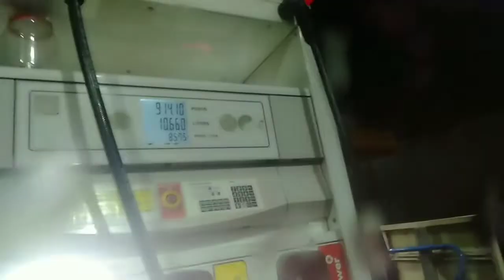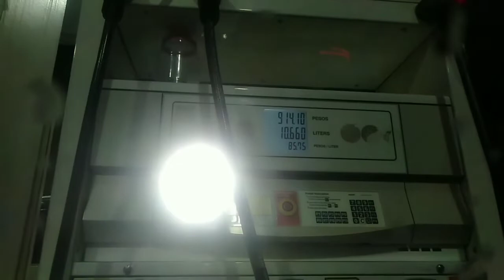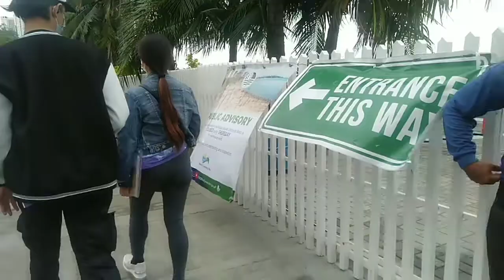mga kaganapan sa pagdating ni sis arizona!may nagbigay samin ng free gas sa may gas station!wow!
yes finally,nagkita kita uli kame ng aking sister kasama ang kanyang 2 daughter na si barbie at lana!please watch the whole video,its time to relax and enjoy lng sa bonding with family!

thank u for watching!god bless u all!